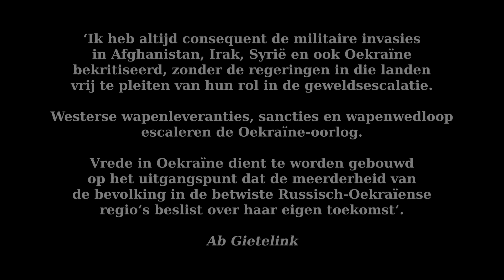176 Laat een referendum onder VN toezicht beslissen over territoriale claims. Column Ab Gietelink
De Verenigde Naties hebben geen juridische procedure waarmee bevolkingen van betwiste regio’s een hertekening van internationale grenzen kunnen verkrijgen. Het ontbreken van een dergelijke juridische optie is vaak de grondoorzaak voor het ontstaan van oorlogen, waaronder die in Oekraïne. Een referendum onder VN toezicht is het meest rechtvaardige instrument voor een vredesregeling.